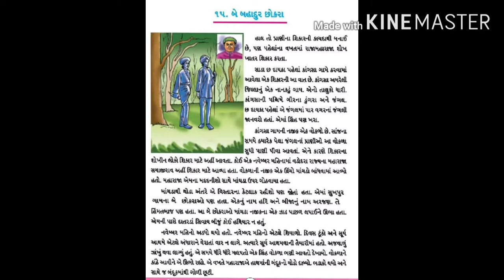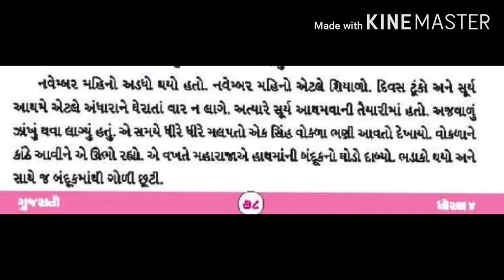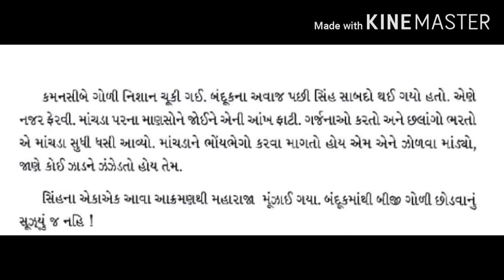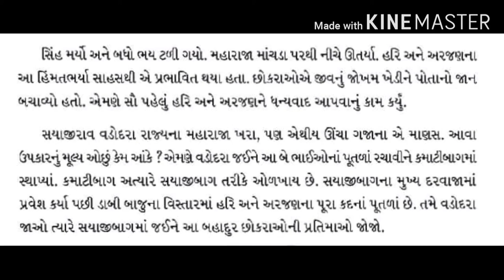Guj med Std 4 Gujrati ૧૫ બે બહાદુર છોકરા Part 2